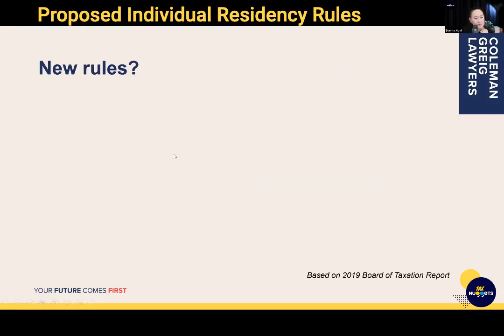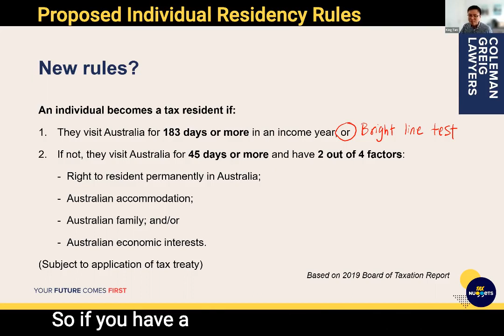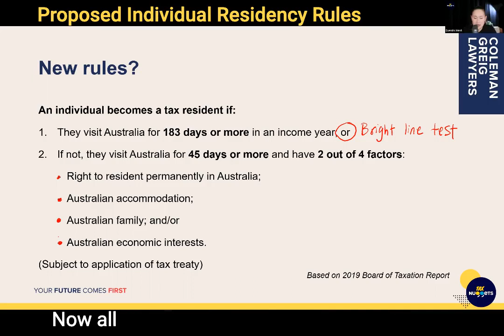Proposed New Individual Residency Rules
When planning for a migration, don't forget to consider our proposed individual residency rules! These rules are significantly different from the current rules, particularly for inbound travellers, that is, for foreign residents intending to stay in Australia for a period of time.

Under the proposed rules, Australian tax residency may be triggered as soon as a person is in Australia for 45 days or more. Yikes!😓

King Tan of Coleman Greig breaks this down for us in our latest Tax Nugget on Migration & Taxation.